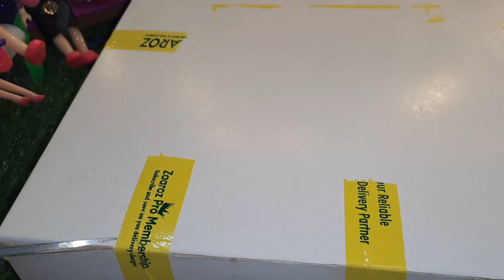நாம Birthday for House Celebrate பண்ணலாமா @Barbie Remo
Birthday Party Begins with Cake and Pizza for 1st Year House Day Celebration, Party பண்ணலாமா Friends
This channel is specially created for playing with Barbie Toys.
This channel is full and full entertainment of toys just for fun. Total entertainment will be available in this channel. This channel will show toy stories, playing with kids, learning skills, teaching with fun, learning good attitude, Art and Craft with Toys, Clay Art, Craft Work, School Learning Skills, College Projects, DIY Projects, Unboxing, Stationery, Product Review, Personality Development, Mini Craft with Toys and Innovative ideas.